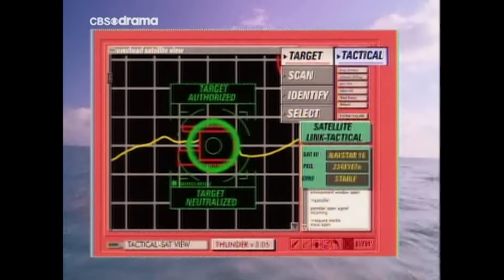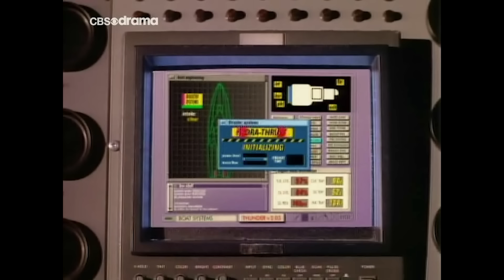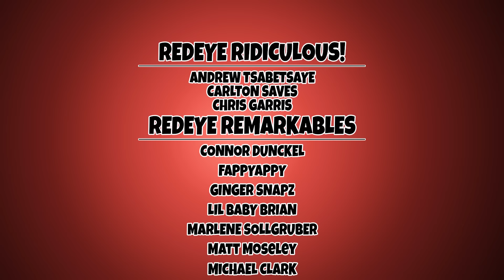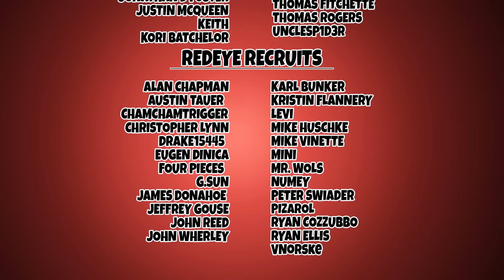These Guards Are the BEST Thing to Happen to TV - Thunder in Paradise